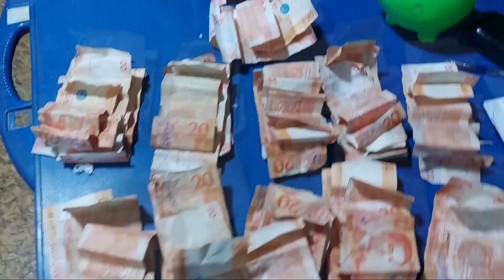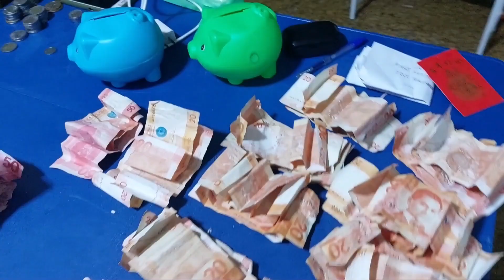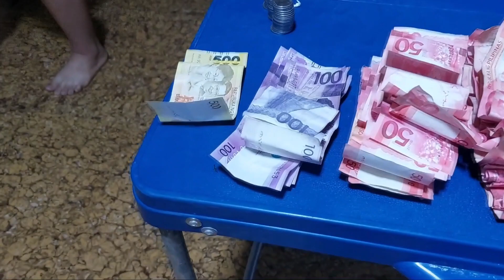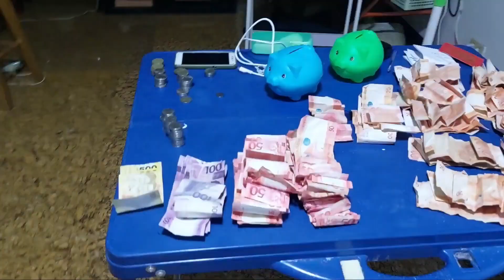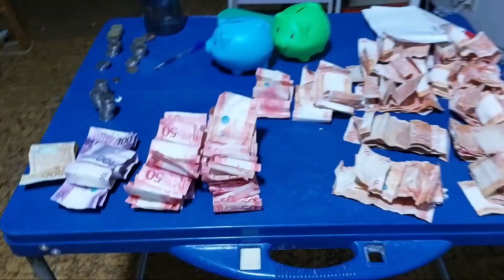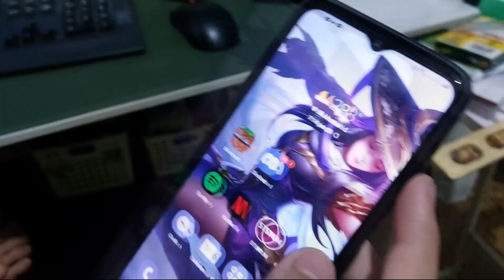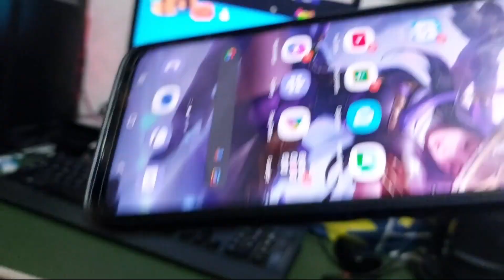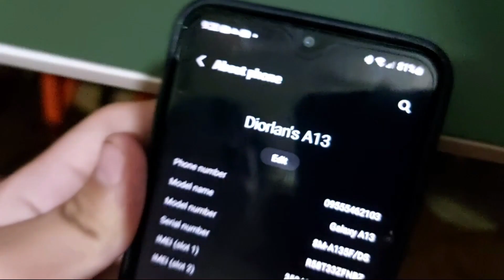IPON CHALLENGE NG ANAK KO PAMBILI NG CELLPHONE "LIKE FATHER LIKE SON"PAMPA GOOD VIBES LANG,,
NGAYON: IPON CHALLENGE PIGGY BANK!
NOON: LATA O KAWAYAN
NGAYON: PAMBILI NG CELLPHONE
NOON: PAMBILI NG LARUAN O DAMIT.
KASABIHAN: KAPAG MAY ISINUKSOK, MAY MADUDUKOT.
GOOD VIBES LANG PARA PAMARISAN NG BATA!
VIEWS MO TULONG MO, TULONG KO...